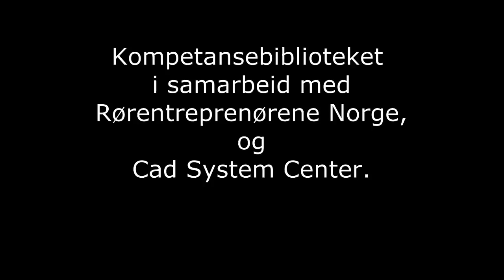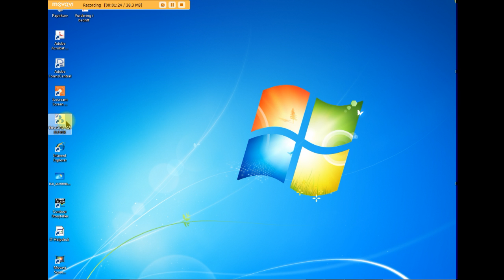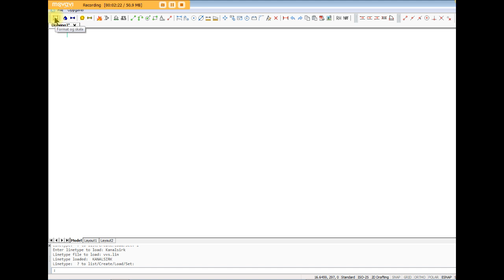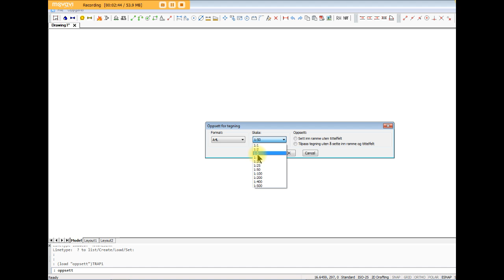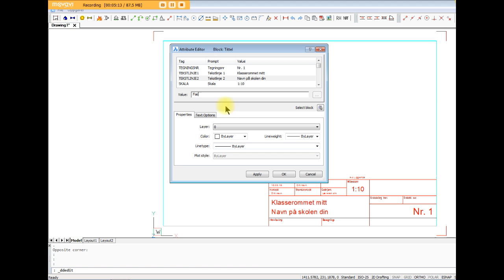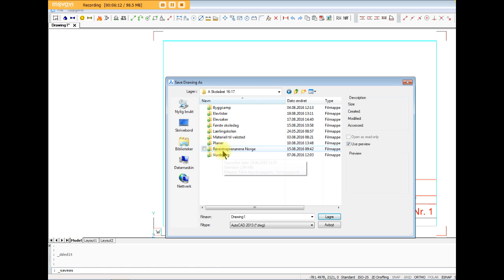Video nr 1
Innføring i bruk av BricsCad med VVS Light